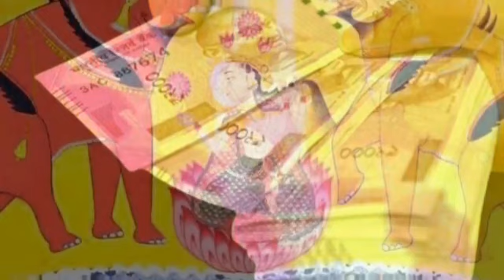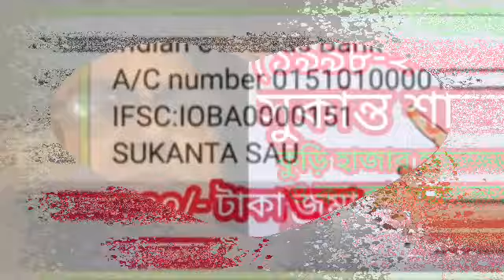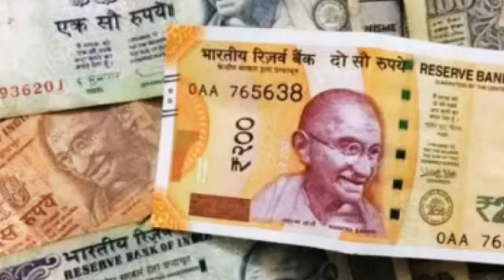গুরু সহায়! দেবগুরু বৃহস্পতির কৃপায় বিপদ মুক্তি ঘটবে বিপদগ্রস্ত 5 রাশির মানুষদের।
বৃহস্পতির কৃপায় ভাগ্য খুলবে 5 রাশির জীবনে।